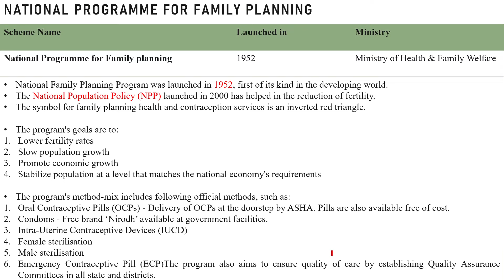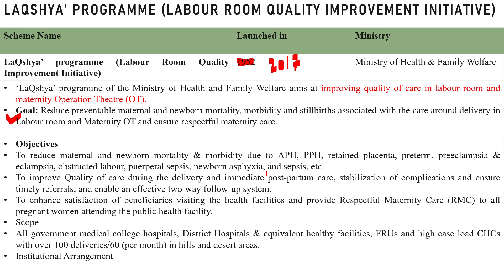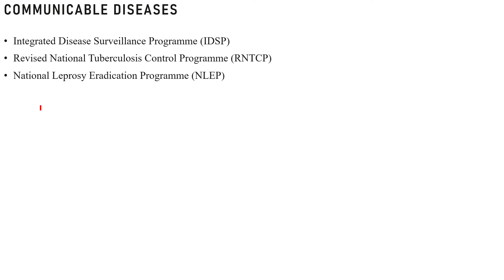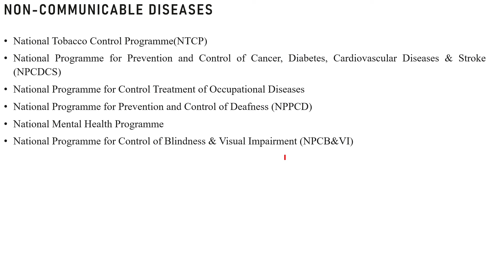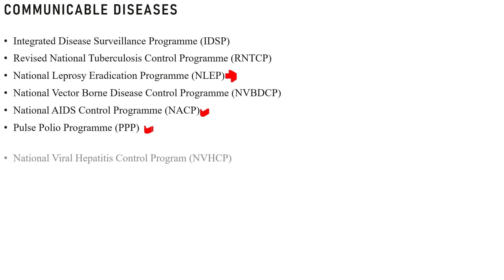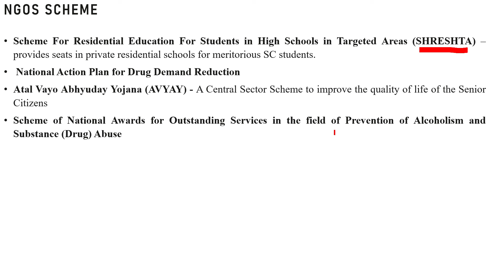Unit 6 | Lec 8 | National Program for Family Planning | Laqshaya Program | Specialisation Supervisor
For additional notes and important updates, we invite you to join our Telegram channel

Specialization Lectures for JKSSB Female Supervisor
Sociology Lectures for JKSSB Female Supervisor